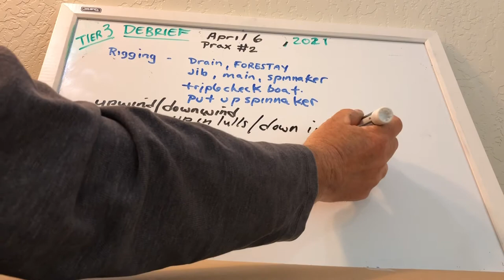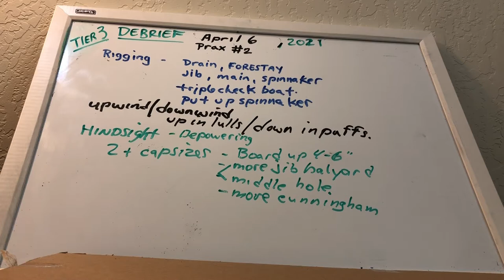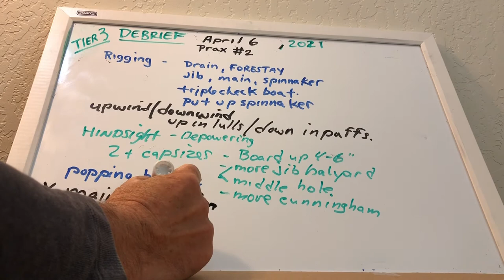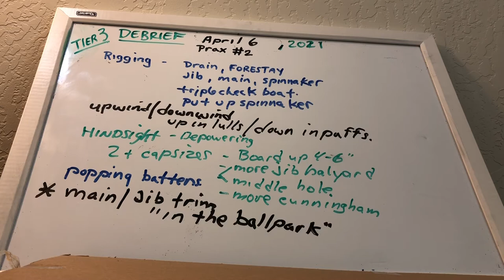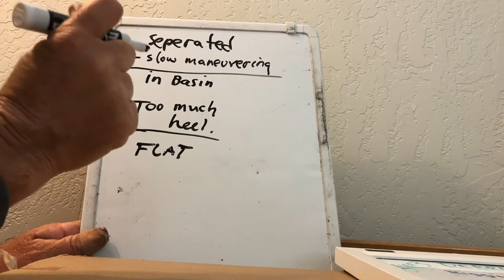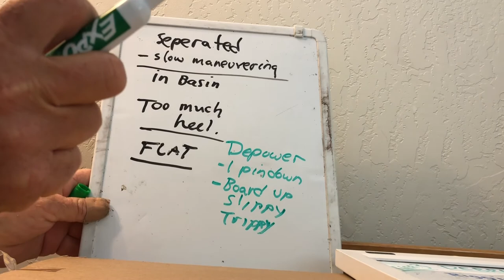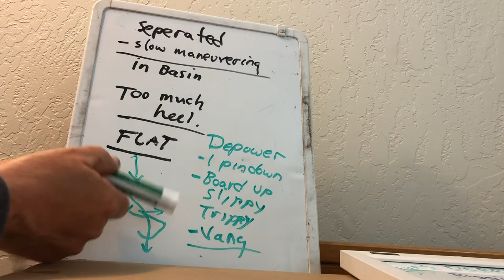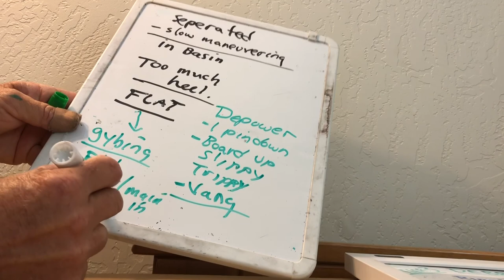29er HPYS Tier 3 day 2 debrief